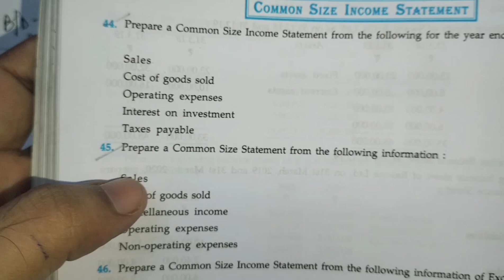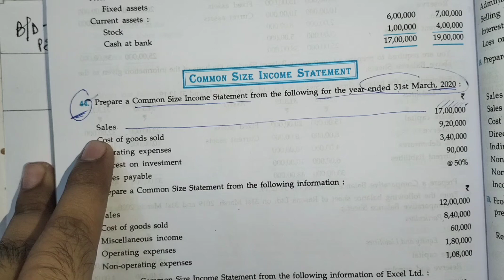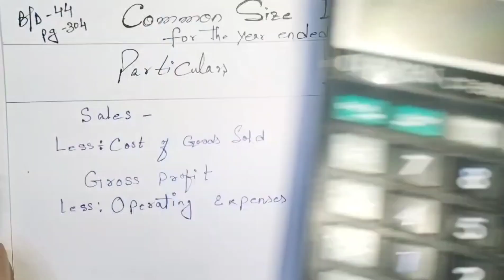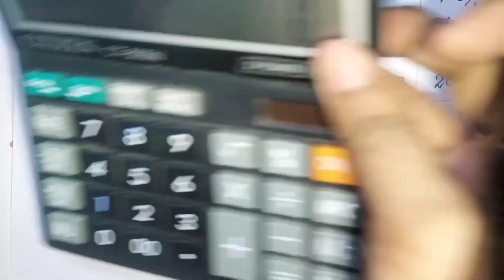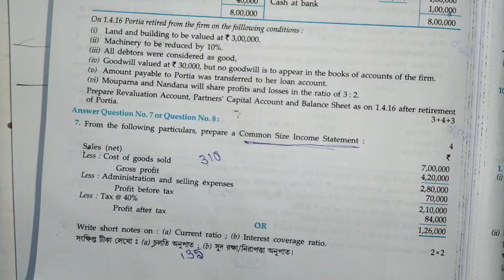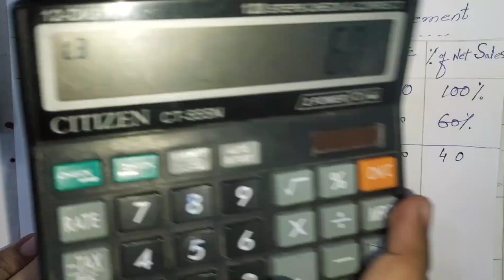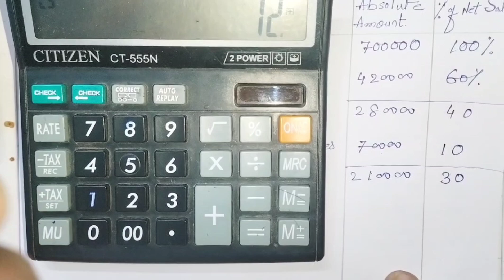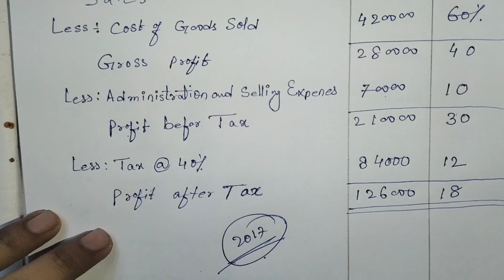COMMON SIZE INCOME STATEMENT | Analysis of financial statement Class 12 | Accountancy | Account